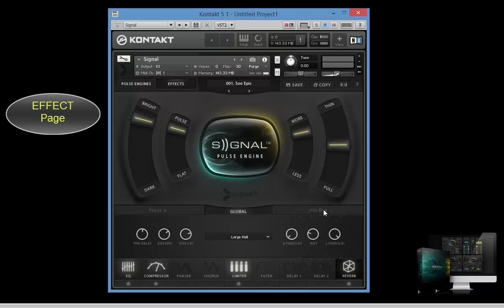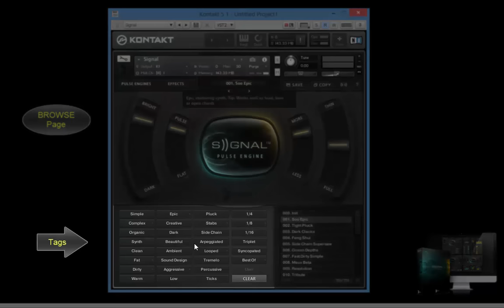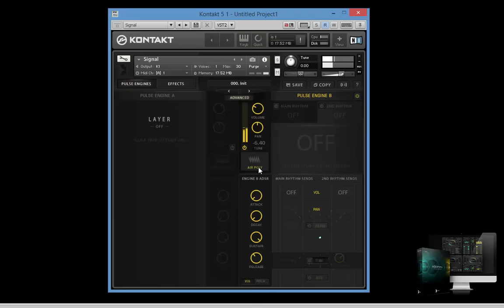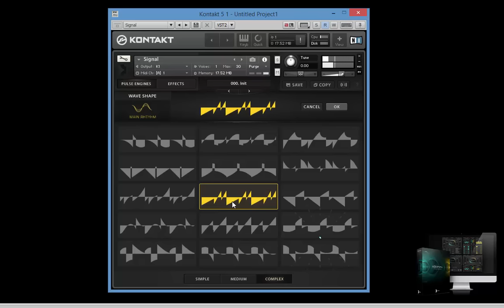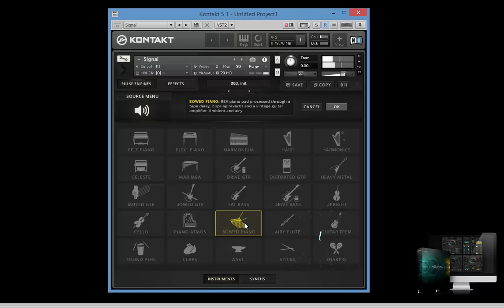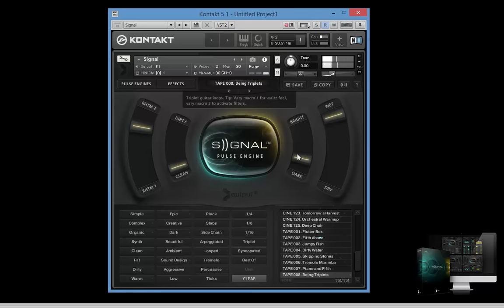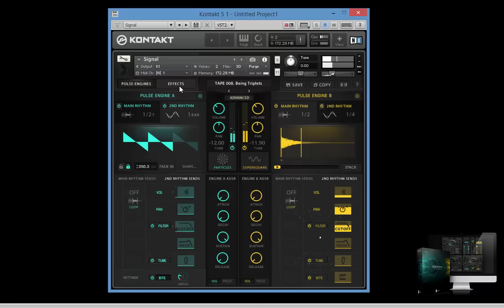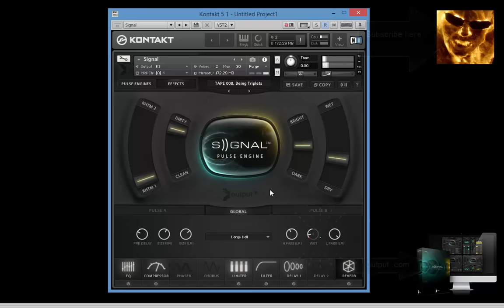SIGNAL by Output : gives life and mouvement ...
Here's finally a quick video on SIGNAL by output , a beast when it comes to rythmic patches design :

1) Controls and gui tour ...
2) Sound design to show how it works
3) Quik tour on sounds and new expansions